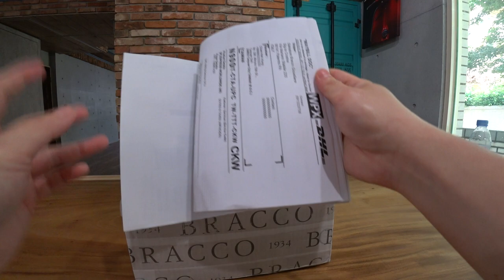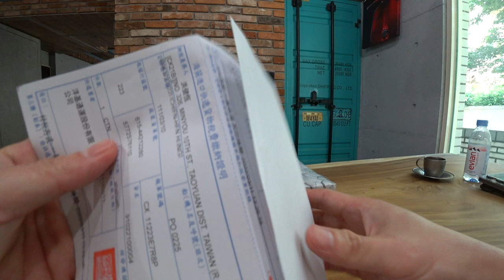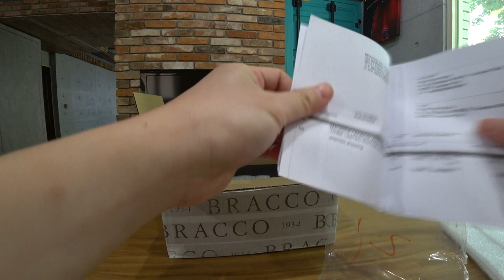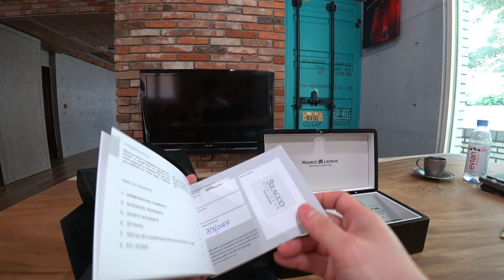Maurice Lacroix aikon urban tribe review unboxing 開箱 (AI6008-SS009-330-1)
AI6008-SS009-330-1